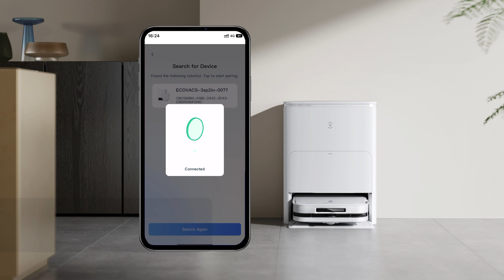DEEBOT X5 PRO OMNI - חיבור ראשוני לרשת האלחוטית